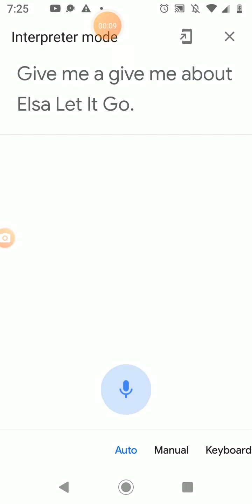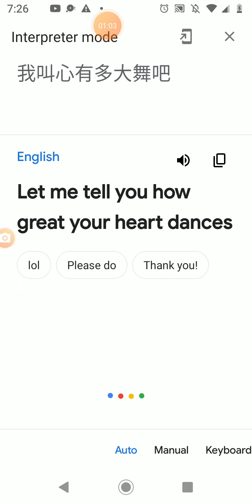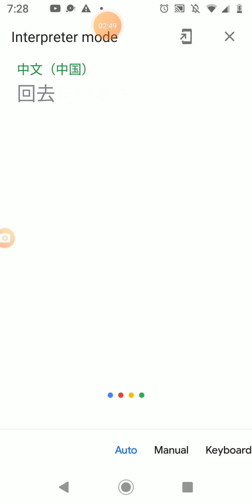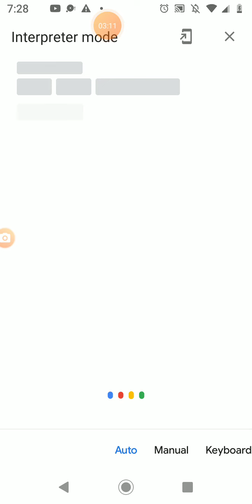臀部告诉你什warning some Chinese part 1